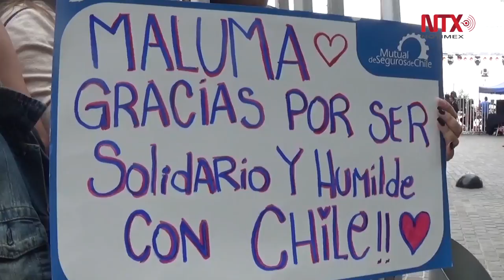Descarta Maluma sacar de su repertorio polémica canción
En rueda de prensa en el marco del certamen musical Viña del Mar, aseguró que su canción "Cuatro babys" no será eliminada de su repertorio